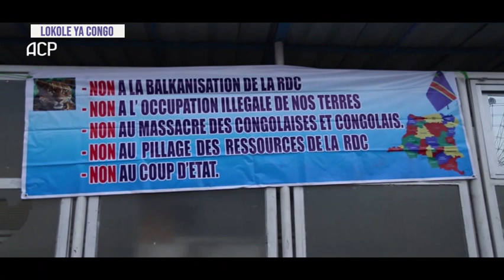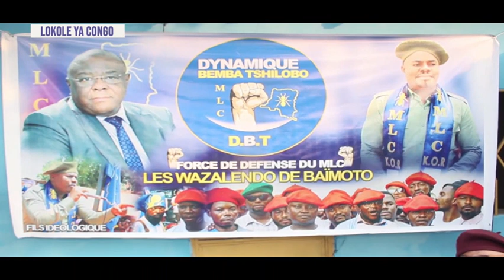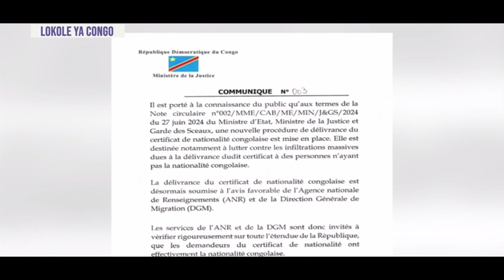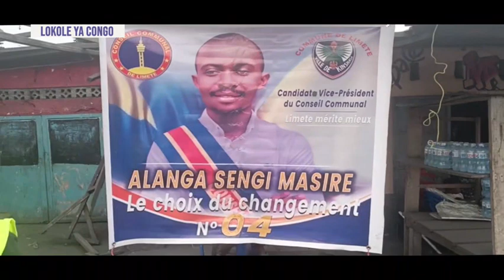LOKOLE YA CONGO DU 04 JUILLET 2024 ; BA CHEF COUTUMIER YA RDC BAKEBISI AMBASSADE YA ETATS UNIS